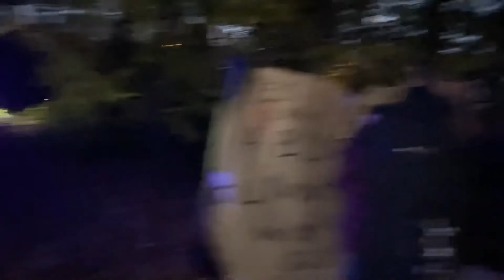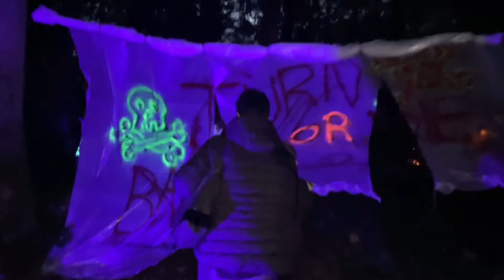HALLOWEEN NIGHT 2021. Spangdahlem Eifel Club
Halloween 2021🎃 👻
 -  Haunted Trail
 -  Trunk-or-Treat